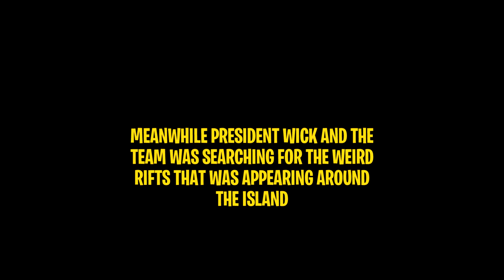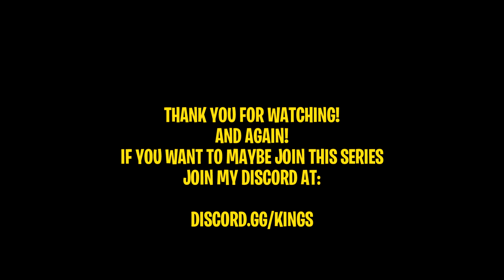OBLIVION MEETS OMEGA! THE *TRUE* STORY! (A Fortnite Short Movie) - Fortnite: Battle Royale Ep. 8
Omega meets Oblivion! And guess what happens next!

A Fortnite Battle Royale short movie!

Episode 8 ➜ Oblivion meets Omega

Grammar check - Fraz1L

➜ PSN: h_ack88
➜ Steam: stianlegend
➜ Epic Games: YTKingS